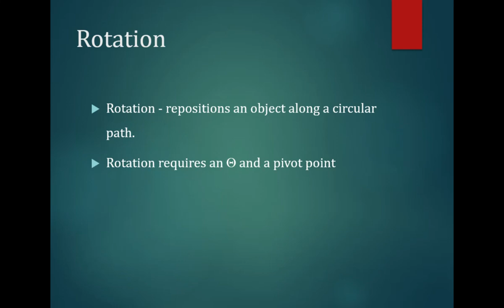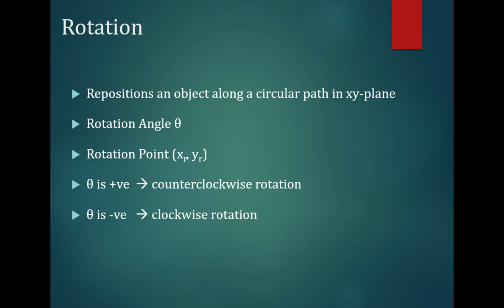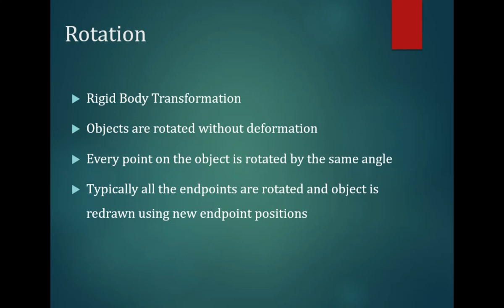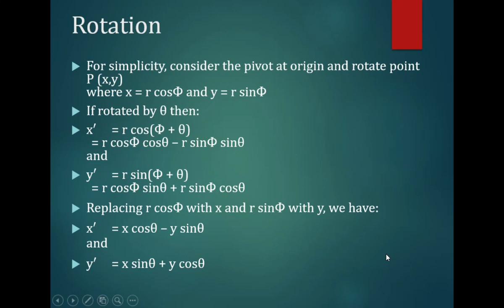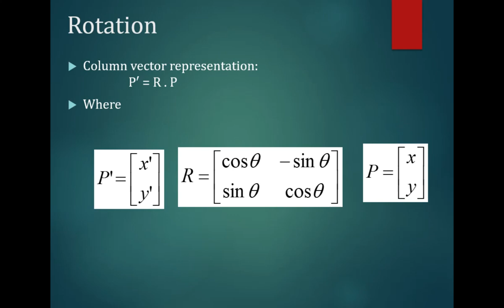2d Transformation Lecture Part 2 Rotation || Computer Graphics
Keep Supporting,,,,,,,,,,,,,,,